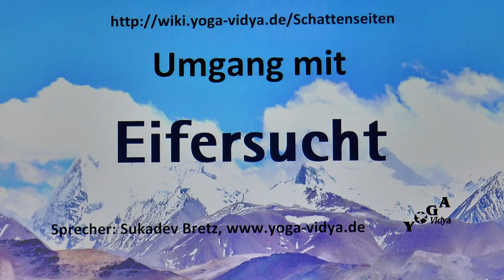Eifersucht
Eifersucht ist eine Leidenschaft, die mit Eifer sucht, was Leiden schafft. So sagt es der Volksmund. Was kannst du tun, wenn du einem Übermaß an Eifersucht begegnest? Wie kannst du Menschen raten, wenn sie mit einem Zuviel an Eifersucht konfrontiert werden?
Eifersucht - Tipps und Anregungen. Überlegungen zum Umgang mit Eifersucht bei anderen. Eifersucht - Überlegungen und Tipps. Eifersucht ist eine Leidenschaft, die mit Eifer sucht, die Leiden schafft. Denkanstöße und Überlegungen von und mit Sukadev Bretz Diese Überlegungen zum Thema Eifersucht stammen aus der großen Enzyklopädie der Persönlichkeitsmerkmale des Menschen Man kann Eifersucht abschätzig sehen, bei anderen bekämpfen oder sich darüber aufregen. Aber es gibt auch eine andere Sichtweise. Jedes Persönlichkeitsmerkmal, auch jedes scheinbar negative, kann man mit der Brille der Evolutionsbiologie als ursprünglich sinnvoll ansehen. Man kann auch jedes Persönlichkeitsmerkmal spirituell sehen - und jeden Menschen als Manifestation des Göttlichen betrachten. Und man kann lernen, Schicksal als Chance, Leben als Schule zu betrachten. Und zum Leben gehören auch die Menschen um einen herum, mit all ihren speziellen Eigenschaften und Verhaltensweisen. Was meinst du dazu? Schreibe doch in die Kommentare deine Einsichten und Überlegungen.
Ähnliche Eigenschaften wie Eifersucht sind unter anderem Bosheit, Zweifel, Verfolgungswahn, Argwohn. Zu diesen und weiteren 2500 Persönlichkeitsmerkmalen findest du viele Denkanstöße